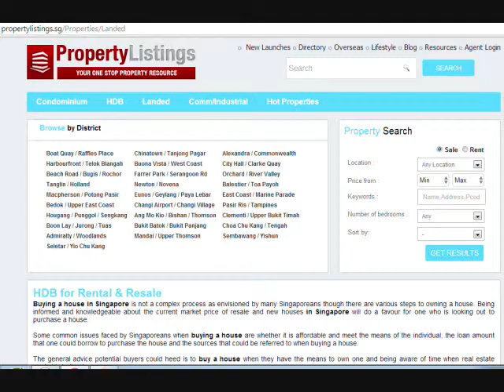commercial property singapore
Search and Browse all kinds of PROPERTY HOME in Singapore FOR SALE or FOR RENT, special Real Estate Property. Comprehensive residential, retail and industrial listings in SG at your fingertips.